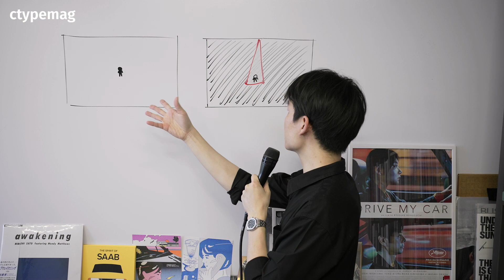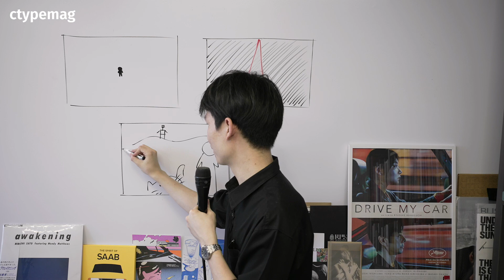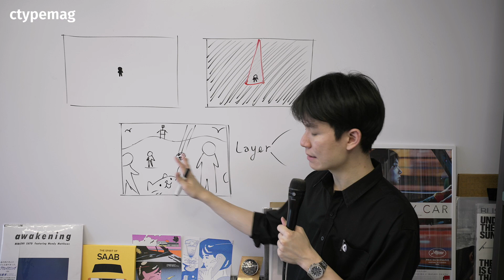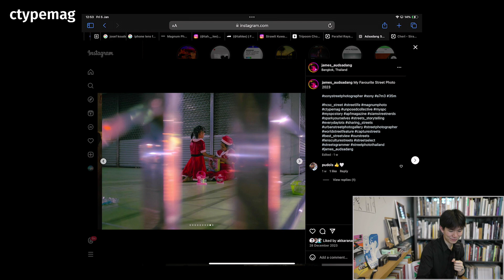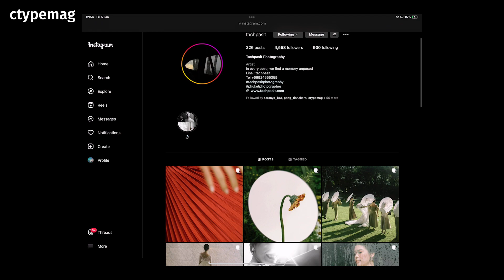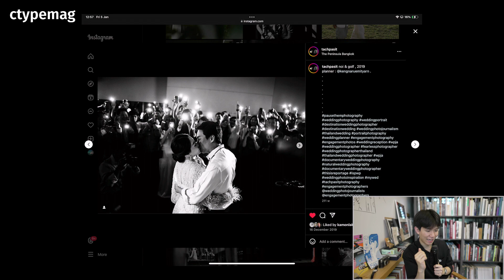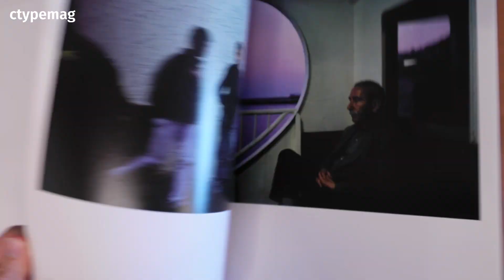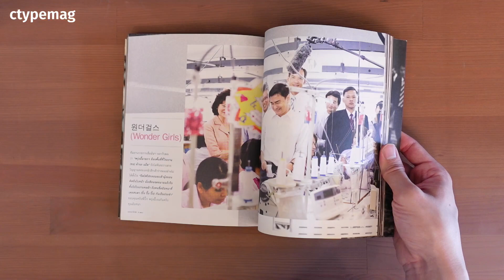Basic Photography SS1 EP16 : Fill The Frame(Layer)